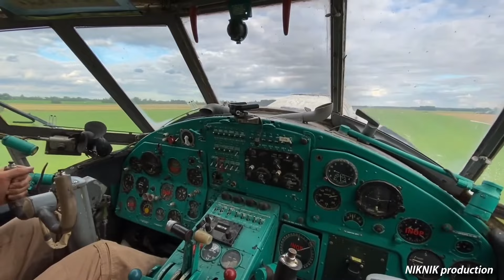Наш любимый Ан-2.